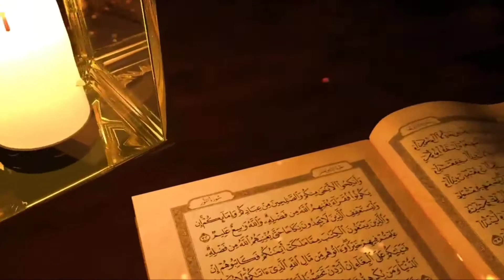Allah Taala par yaqeen ke Bawajood Inkaar ||Darsul Quran Al naml13 || Hafiz Mohammed Abdul Aziz.